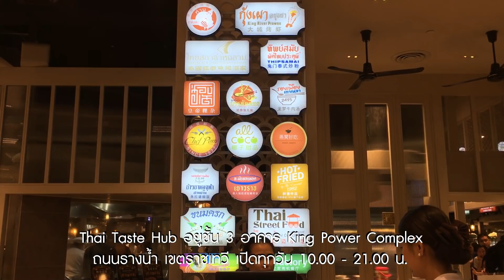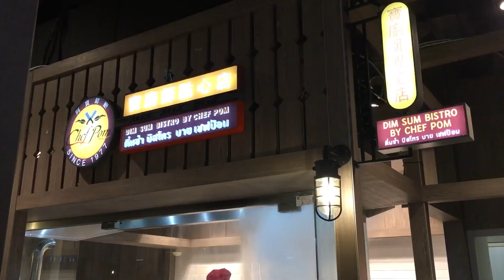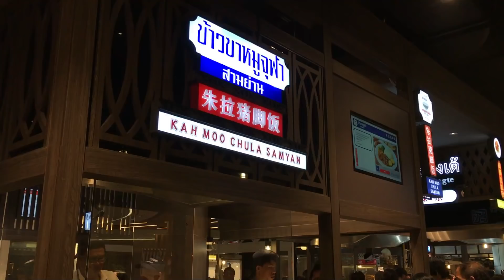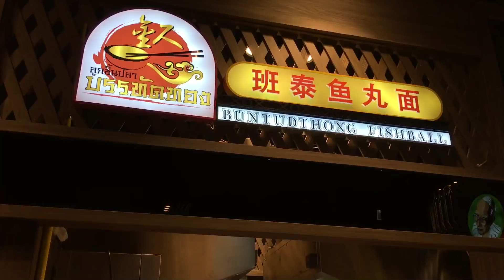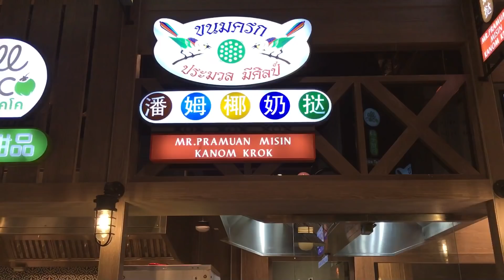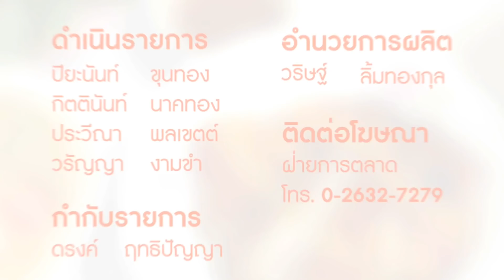เขาว่าอร่อย จัดหนัก 5 : 11 เมนูเด็ด Thai Taste Hub King power ซ.รางน้ำ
เขาว่าอร่อย : จัดหนัก 5 เปลี่ยนบรรยากาศพาไปชิมอาหารฟู้ดคอร์ทแห่งใหม่ใจกลางกรุง กับ Thai Taste Hub ในอาคาร คิง พาวเวอร์ คอมเพล็กซ์ ซอยรางน้ำ ใกล้ๆ อนุสาวรีย์ชัยสมรภูมิ ศูนย์รวมอาหารจากร้านดังๆ กว่า 17 แห่ง ทั่วไทย อาทิ ผัดไทย ประตูผีทิพย์สมัย , ข้าวขาหมูจุฬาฯ , ครัวละมัย เยาวราช , การิม โรตีมะบะตะ ถนนพระอาทิตย์ , ลูกชิ้นปลา บรรทัดทอง ฯลฯ ว่าแต่ 11 เมนูที่พวกเขาเลือกมาจะมีอะไรบ้าง และรสชาติจะอร่อยถูกปากหรือไม่ คลิ๊กชมได้เลยครับ